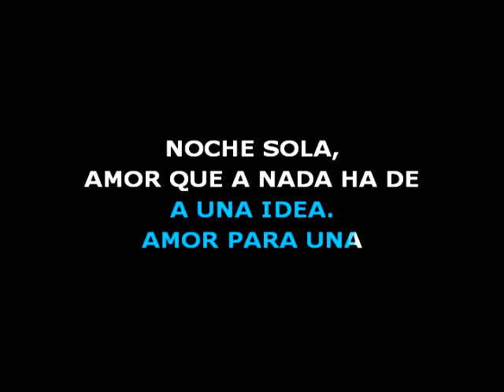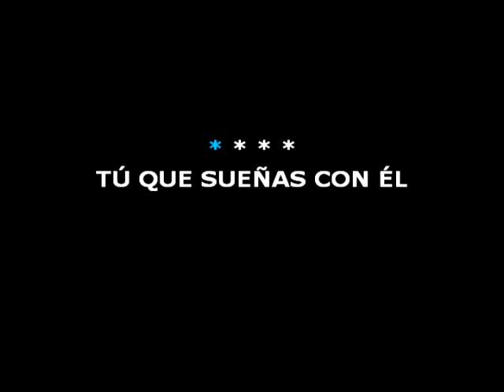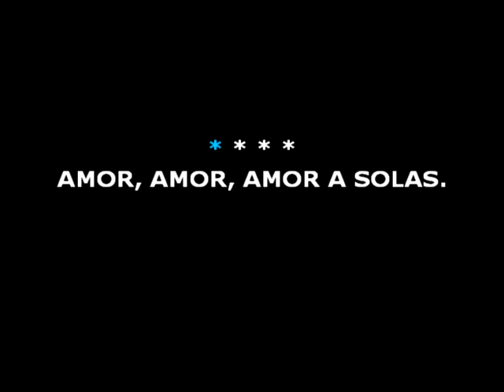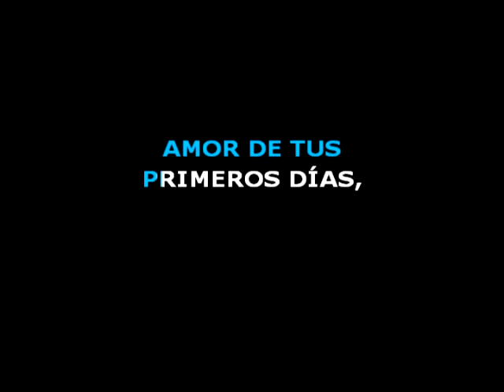😎 AMOR A SOLAS 🟢 Gary🎤 MAS KARAOKE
🟢 Tú que sueñas con él
mirando su foto,
de pronto suspiro,
cerrando los ojos.